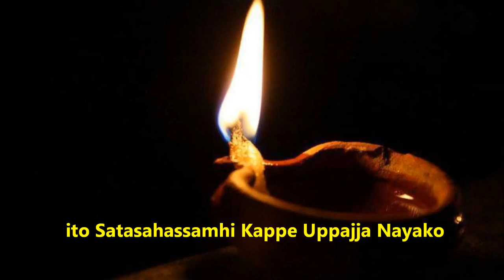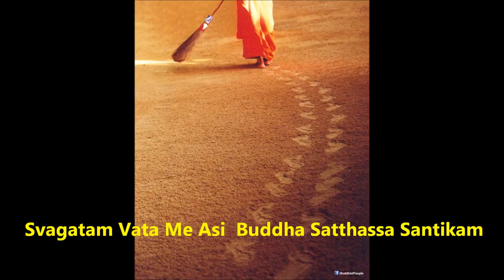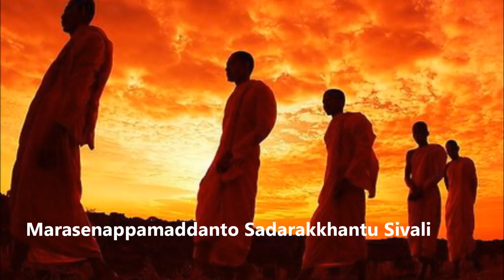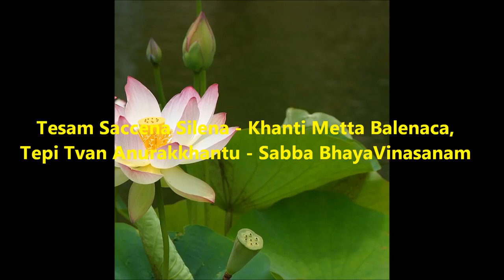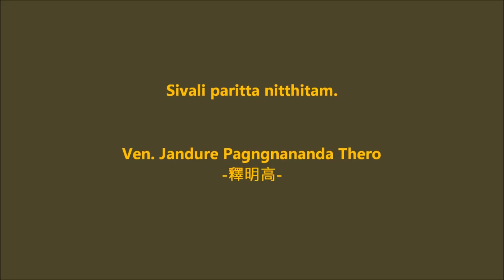Sivali Paritta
Sīvali (ပါPaliိ: Sīvali; ဗမာ: ရှင်သီရိဝီ)ထိုင်း သူသည်လှုပ်ရှားမှု၏ကျေးဇူးရှင်ပုဂ္ဂိုလ်ဖြစ်ပြီးမီးသို့မဟုတ်ခိုးမှုကဲ့သို့အခက်အခဲများကိုရှောင်ရှားရန်လက်ခံထားသည်။ ထေရဝါဒဗုဒ္ဓဘာသာကိုမြန်မာပြည်သို့မတင်ပြမီကသူ၏ကိုးကွယ်မှုသည်မူလအစဖြစ်သည်။Sīvaliသည်ပုံမှန်မတ်တပ်ရပ်လျက်မိုဘိုင်းဝန်ထမ်းများ၊ လှူဒါန်းသောပန်းကန်နှင့်ဗုဒ္ဓဘာသာ ၀ တ်ပြုဆုတောင်းခြင်းပုတီးများကိုပုံဖော်သည်။ ဘုရင်မ Suppavasa မှမွေးဖွားပြီးSīvaliသည်အတိတ်ကံကြောင့်သူ၏မိခင်ဗိုက်၌အချိန်ကြာမြင့်စွာနေခဲ့သည်ကိုလက်ခံသည်။ ခုနစ်ရက်လုံးအလုပ်ကြမ်းလုပ်ပြီးနောက်Sīvaliရဲ့အမေကချက်ချင်းစကားပြောနိုင်တဲ့အသိဥာဏ်ရှိတဲ့ကလေးတစ်ယောက်ကိုမွေးဖွားခဲ့တယ်။ ထို မှစ၍ ဂေါတမဗုဒ္ဓ၏ဗဟိုနောက်လိုက်ဖြစ်သော Sariputta သည်Sīvaliအား sangha သို့လက်ခံခဲ့သည်။ မြန်မာများကသူ့ကိုရိုသေလေးမြတ်ခြင်းကသူတို့အတွက်အောင်မြင်မှုတွေနဲ့ကံကောင်းခြင်းတွေယူဆောင်လာပေးလိမ့်မယ်လို့လက်ခံကြတယ်။

ကျေးဇူးပြု၍ ဝေမျှခြင်းဖြင့်အခြားသူများကိုမျှဝေခြင်းဖြင့်အခြားသူများကိုမြင်နိုင်ကြားနိုင်မည့်အခွင့်အလမ်းပေးပါ။ ကျေးဇူးပါ
ဗုဒ္ဓဘာသာအုပ်ချုပ်မှုထာဝရတည်တံ့ပါစေ။